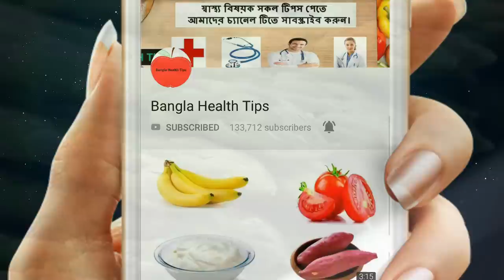মাত্র ৭ দিন ২ চামচ করে এই মূলের রস খেলে যৌন দূর্বলতা সহ ৭০ বছর পর্যন্ত আপনার কোনও রোগই হবে না !